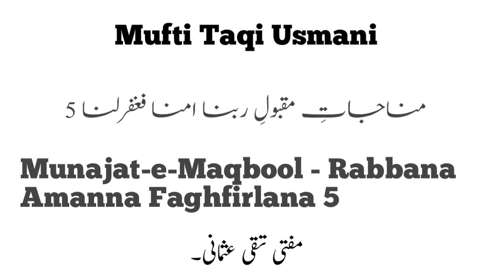Mufti Taqi Usmani Munajat-e-Maqbool - Rabbana Amanna Faghfirlana 5